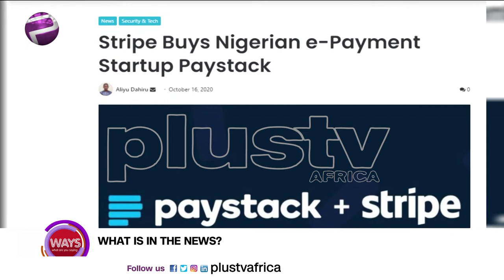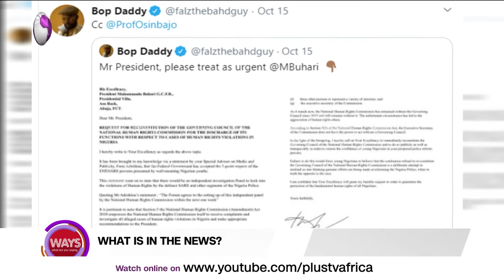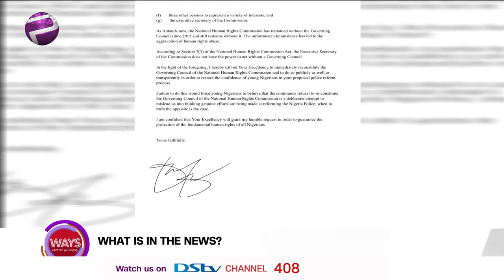Celebrating World Food Day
World Food Day is observed every year on 16th of October 2020 in remembrance of the day when the Food and Agricultural Organisation (FAO) of the United Nations was founded in 1945. The primary focus is to tackle global hunger and strive to eradicate hunger across the world. In light of the current pandemic this year, the day will be celebrated with the theme - "Grow, nourish, sustain. Together. Our actions are our future